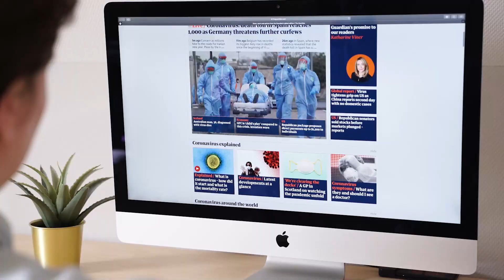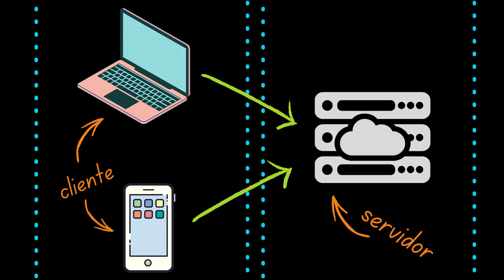o que não te contaram sobre dev FRONT END e BACK END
O mundo da programação conta com diversos tipos de áreas e profissionais diferentes para foco em problemas diferentes. Quando se trata de desenvolvimento web, as primeiras divisões que vêm a mente são o front end e o back end. Mas quais seriam as reais diferenças entre esses dois profissionais?

O front end foca na parte visual da aplicação enquanto o back end cuida do acesso ao banco e autenticação. Os botões que você clica ao comprar em um ecommerce, as imagens que você vê ao navegar pelo feed e até mesmo as animações que nos encantam foram feitas por um profissional front end, mas todos os dados que você vê na tela, sua senha, informações de produtos e compras passaram por códigos desenvolvidos por profissionais back end.
Existem ainda profissionais que manjam tanto do back quanto do front e podem trabalhar no sistema de ponta a ponta - como eu, no caso. Somos chamados de Desenvolvedores Fullstack.

Nesse vídeo falamos sobre as diferenças entre o back end e o front end, como virar um front end ou um back end, o que precisam estudar e quais são as dificuldades no dia a dia. Vou te contar também as principais tecnologias que um profissional back end ou front end usam.